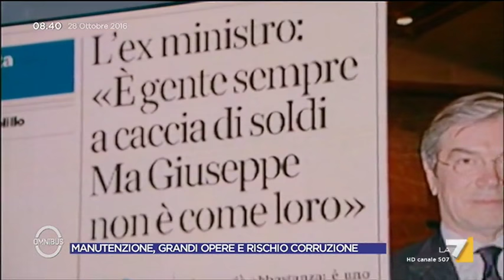Tangenti, Lunardi: Direzione lavori spesso non controlla se c'è colla al posto del cemento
Pietro Lunardi commenta l'indagine sulle tangenti TAV affermando che il potere spesso lo ha la direzione dei lavori che non controlla l'uso di materiali conformi a quanto indicato dai progettisti